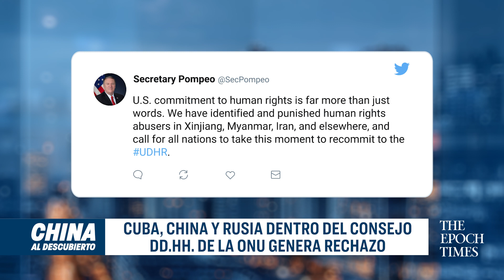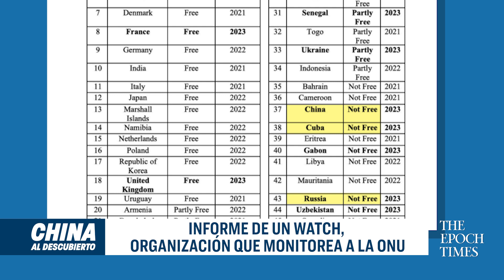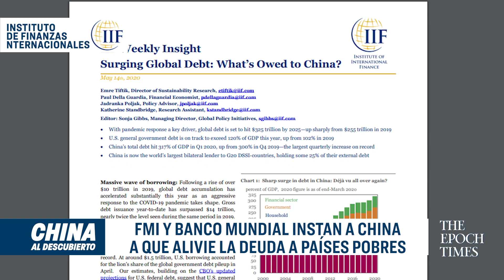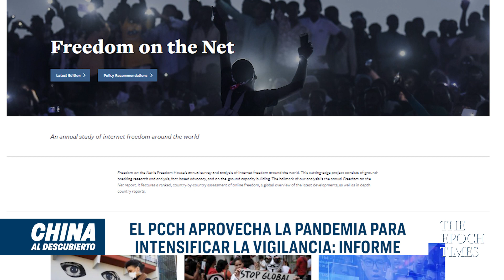El Vaticano evalúa trato con la China comunista | China al Descubierto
Noticias de hoy, 15 de octubre de 2020 en China al Descubierto

El Vaticano está en proceso de renovar su acuerdo con el régimen chino. Un obispo dice que es como hacer un pacto con el diablo.

Un informe dice que Beijing está aprovechando la pandemia para intensificar la vigilancia por Internet.

Las autoridades chinas impiden que un grupo de chinos usen banderas de EE.UU. Querían mostrar su apoyo a Trump.

Nos vamos a Naciones Unidas. Países con denuncias por violar los Derechos Humanos a sus ciudadanos, hoy son parte, nada menos, que del Consejo de Derechos Humanos de las Naciones Unidas. Varios funcionarios estadounidenses repudian esta elección y cuestionan el sentido del Consejo.

El líder chino Xi Jinping dio un discurso este miércoles. Pero la gente se dio cuenta de algo que la televisora estatal quiso ocultar. Su discurso no fue lo que más llamó la atención de los televidentes.

0:00 Avance.
0:56 Vaticano evalúa el trato con China aumentando preocupación de estar de parte del sistema comunista.
3:11 Policía china interroga a activista por ordenar banderas de EE.UU. en línea.
4:16 Discurso de Xi Jinping censurado llama la atención .
5:45 Ingreso de Cuba, China y Rusia al Consejo de DDHH de la ONU genera rechazo .
8:04 El FMI y Banco Mundial instan a China a que alivie la deuda a países pobres.
9:38 Beijing aprovecha la pandemia para intensificar la vigilancia por Internet: Informe.

The Epoch Times se refiere al nuevo coronavirus, que causa la enfermedad COVID-19, como el virus del PCCh porque el encubrimiento y la mala gestión del Partido Comunista Chino permitieron que el virus se propagara por toda China y provocara una pandemia mundial.

No te pierdas:
Régimen chino despliega 1600 troles para censurar información sobre el virus del PCCh

✍️ Firme la petición para investigar, condenar y rechazar al Partido Comunista Chino

☕ Invítenos un café
Apoye nuestro periodismo independiente donando un “café” para el equipo

The Epoch Times es el medio de comunicación independiente de más rápido crecimiento en Estados Unidos. Fundado en el año 2000, nuestra misión es ofrecer una visión veraz del mundo, libre de la influencia de cualquier gobierno, corporación o partido político. Nuestro objetivo es contarle lo que ocurrió, no qué pensar; nos esforzamos por ofrecer una imagen exacta de la realidad que le permita formar tus propias opiniones.

The Epoch Times le presenta China al Descubierto con las noticias, informes profundos y veraces sobre los temas más importantes de China. La presentadora, Elina Villafañe, y el equipo de reporteros investigan temas y noticias que otros medios de comunicación pasan por alto o evitan.

Entérese de las noticias de última hora en The Epoch Times 📰